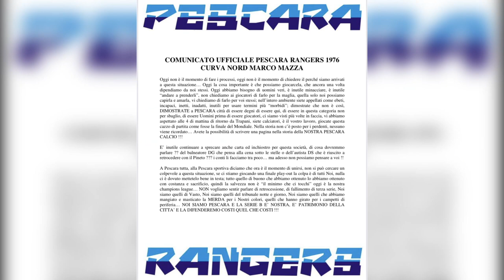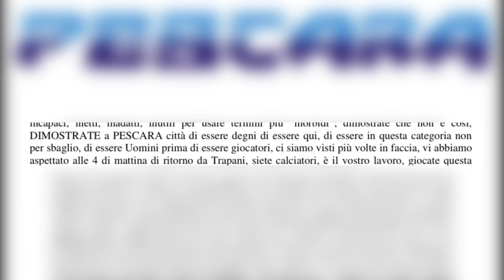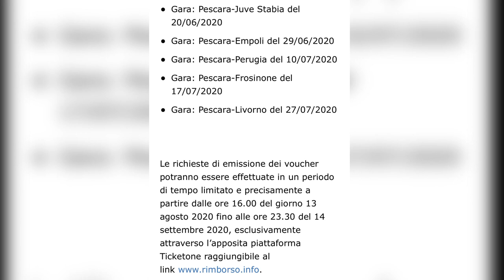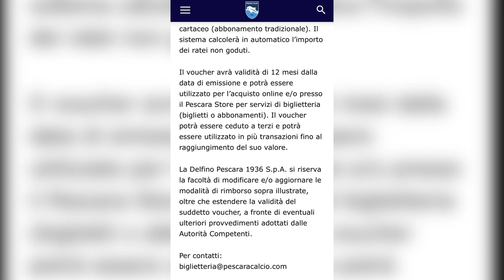Pescara Rangers: “La salvezza? E’ la nostra Champions League”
Scampato il pericolo di una retrocessione diretta dopo che il Coni ha rigettato il ricorso del Trapani, tutte le attenzioni del Pescara sono rivolte al doppio playout col Perugia. Si fa sentire la voce del tifo organizzato. In un comunicato i Rangers spronano tutto l’ambiente a compattarsi per centrare la salvezza. Intanto la società ha reso noti i dettagli della procedura di rimborso agli abbonati per le cinque partite giocate a porte chiuse